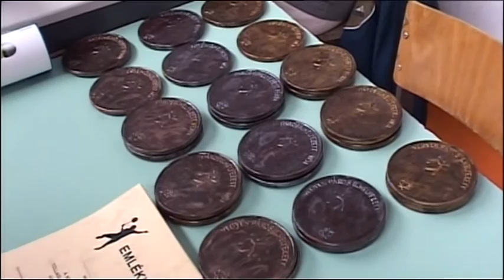Sportról Sportra - 2015.07.17.